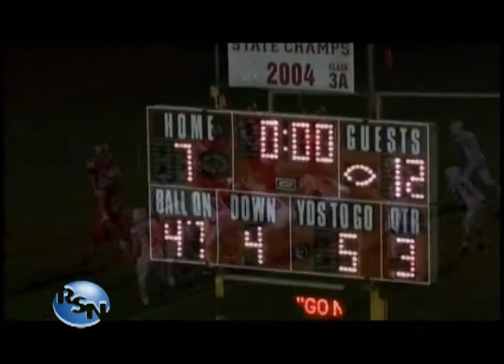Wheeler @ Andrean Football 10/21/11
The Bearcats look to take down the 59ers in region football action!